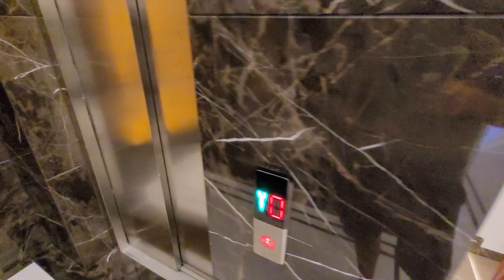ХОРОШАЯ 2+1 в центре Махмутлара | Недвижимость в Алании Турция | Недвижимость в Турции Аланья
по вопросам недвижимости в Алании Турция:
СВЯЗАТЬСЯ МОЖНО В ОДИН КЛИК:

1+1 от собственника в алании
2+1 от сочбственника в алании
3+1 от собчтвенника в алании
пляж клеопатры
инжекум пляж
амир капитал
аланья парадайс
парадайс аланья